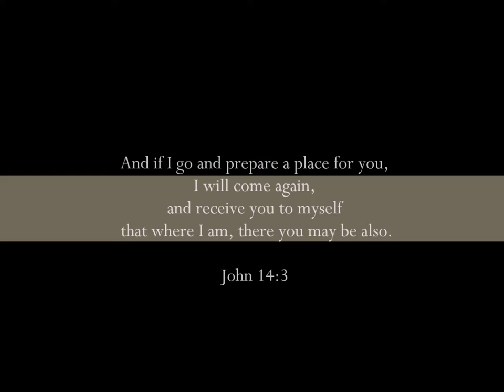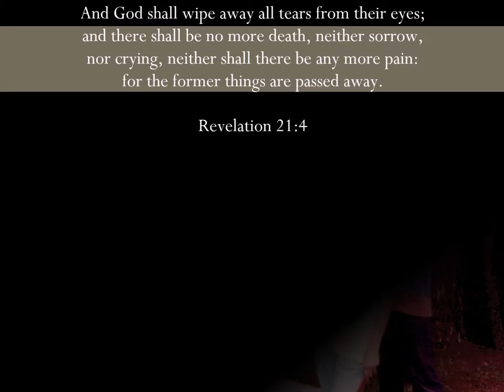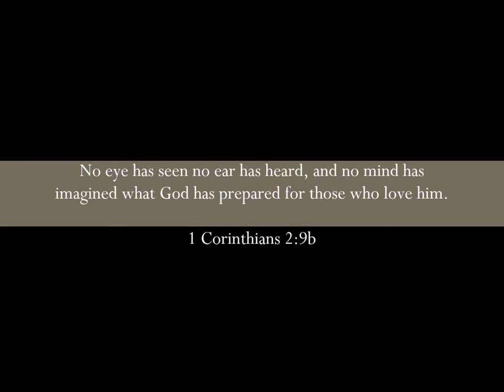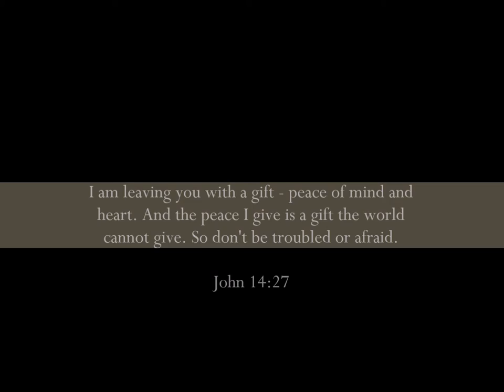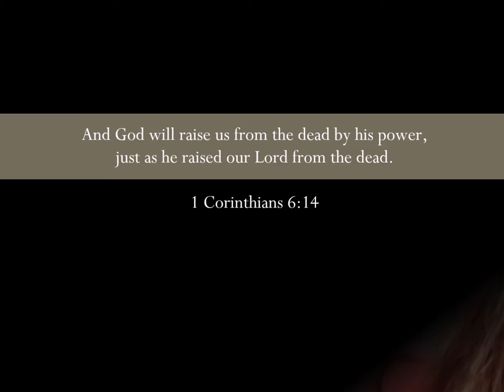In loving Memory of Vilma Juquiana - Cariño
©️ We will miss you so much..